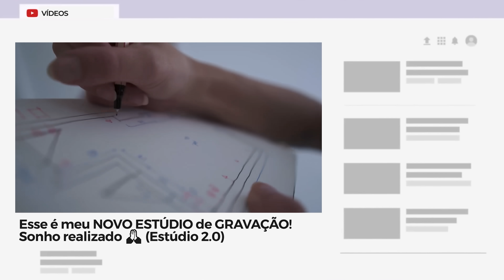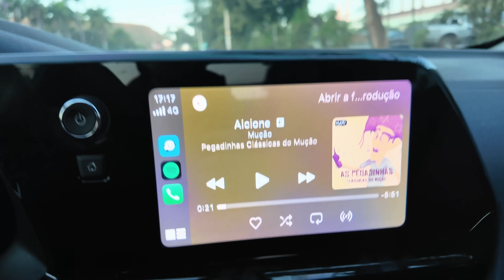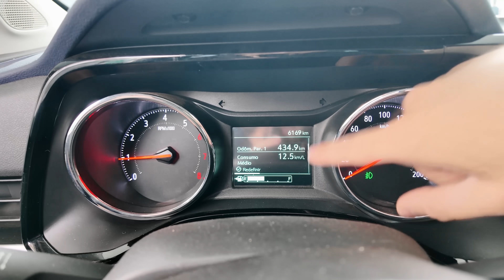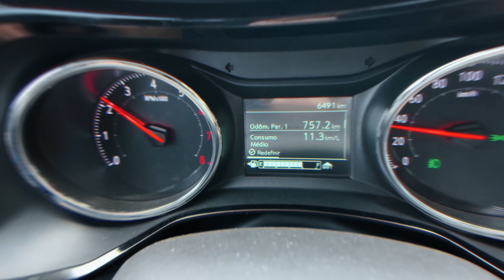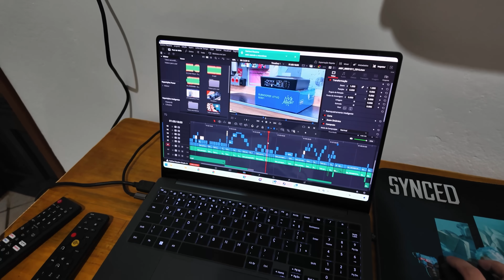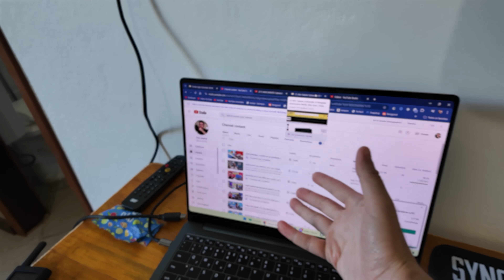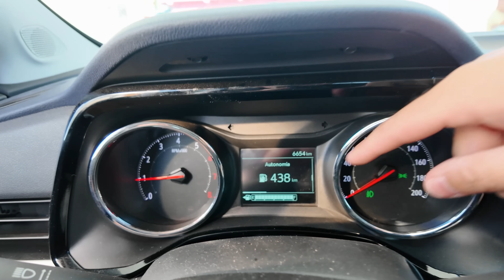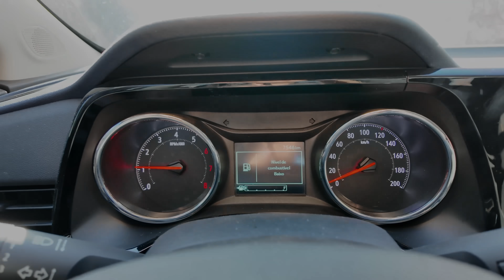FUI PARA A BAHIA com a NOVA MONTANA LT! Aguentou?! EP #8